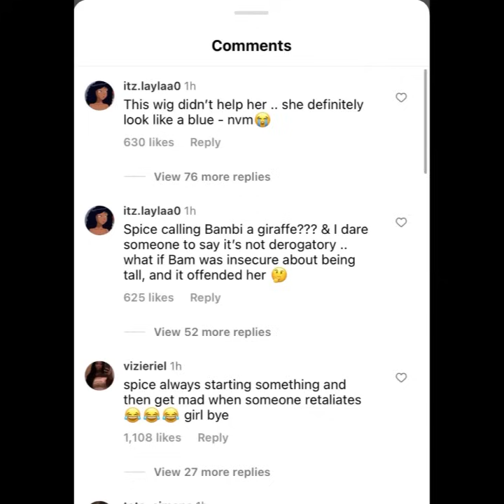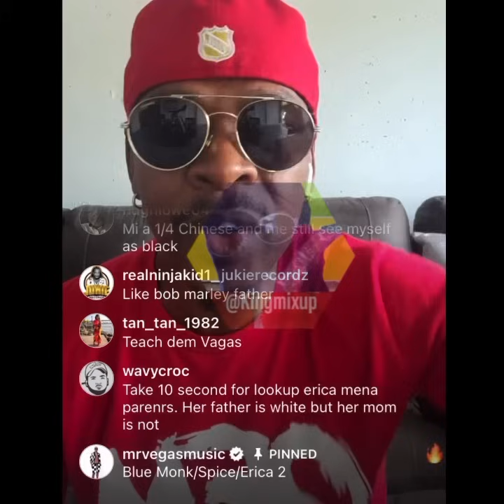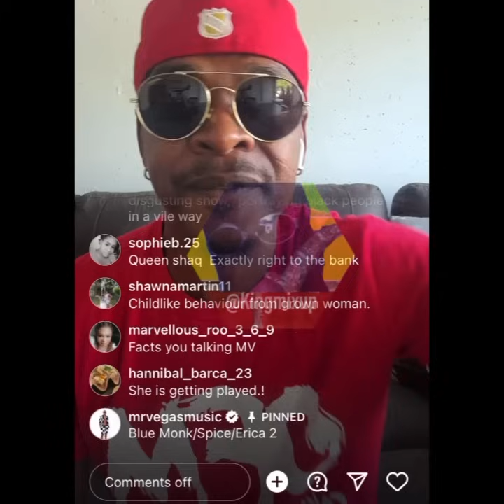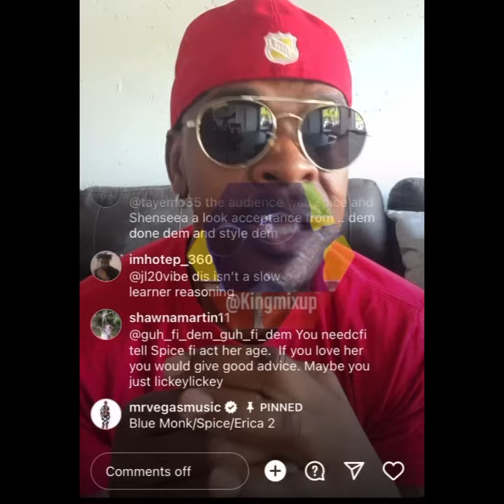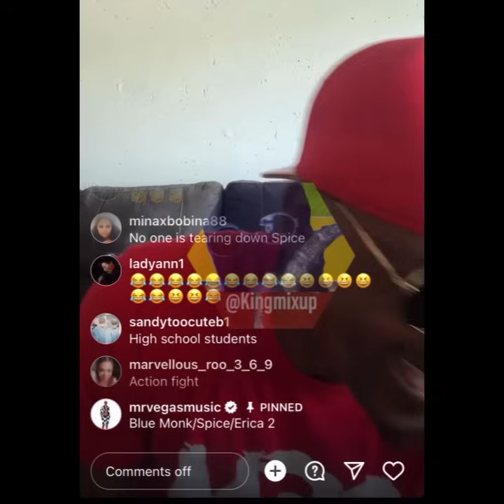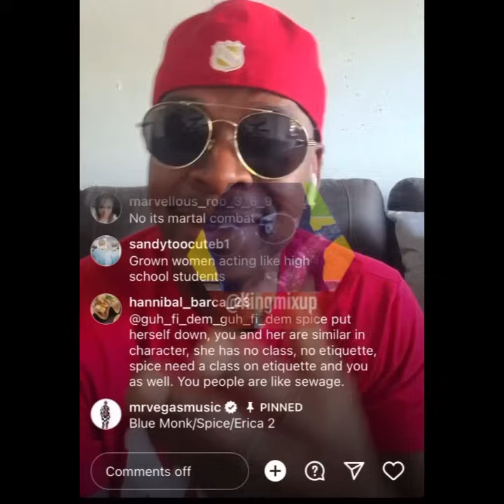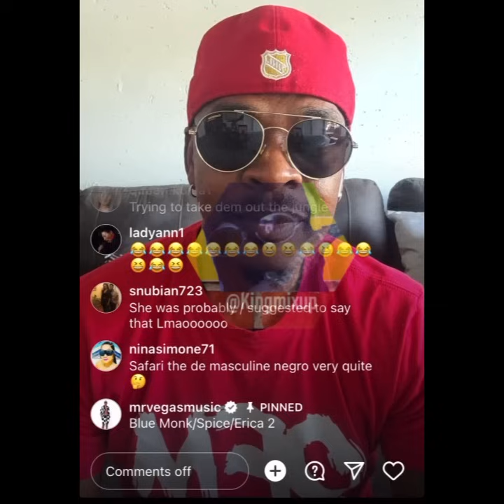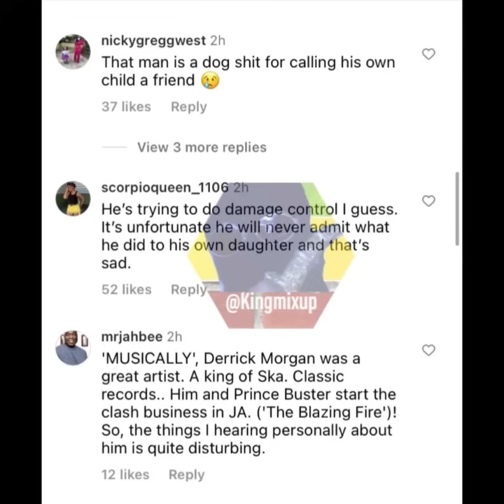Spice Diss Bambi Di Giraffe & Might Get Fired Like Erica Mena | Queen Ifrica DNA Test Derrick Morgan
(Breaking News) Spice Call Bambi A Giraffe & Might Get Fired From Love And Hip Hop Like Erica Mena  For Using Racial Slurs | Queen Ifrica Needs DNA Test To Prove Derrick Morgan Is Her Father After Videos Surfacing With Him Saying They Are Just Friends.